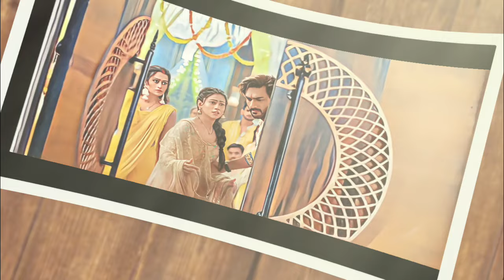Riya Chood ki Chali gae Raajveer Ko || Upcoming Twist